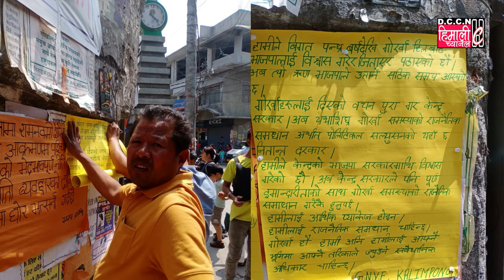DARJNEWS@गोर्खाहरुले तीन पटक सांसद जिताएर पठाएको हो अब ढिलाइ गर्नु हुदैन : गोरायुमो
गोर्खा राष्ट्रिय युवा मोर्चा कालेबुङ ब्राञ्च कमिटीले आज कालेबुङ बजारमा व्यापक पोस्टरिङ गरेको गोरामुमो मिडिया सेल प्रभारी दिनेस साम्पाङले जानकारी दिएका छन्। पोस्टरिङ गर्नुको उद्देश्य बारे जानकारी गर्दै गोरायुमो कालेबुङ ब्राञ्च कमिटीका अध्यक्ष बुद्ध तामाङले भने ।केन्द्रको भाजपा सरकारले चुनावको समयमा गोर्खाहरु संग गरेको वाचा यथा शीघ्र पूरा गर्नु पर्छ अब गोर्खाहरुले दिएको मतको कदर गर्दै केन्द्र सरकारले गोर्खाहरु संग गरेको प्रतिबद्धता झट्टै पूरा गरोस् भनी आज हामीले कालेबुङ बजारमा पोस्टरिङ गरेका हौं भनी बुद्ध तामाङले जानकारी दिएका छन्। हामीले केन्द्रको भाजपा सरकार माथी बिश्वास गरेका छौं। अब केन्द्र सरकारले पनि पुर्ण इमानदारीताको साथमा गोर्खाहरुको राजनैतिक समाधान गरैकै हुनपर्छ। हामीलाई आर्थिक प्याकेज होइन हामीलाई राजनैतिक समाधान चाहिन्छ। गोर्खा हो हामी अनि हामीलाई आफ्नै भुमिमा आफ्नै तरिकाले ज्युउने संवैधानिक अधिकार चाहिन्छ। जनताहरु निरास भइसकेका छन् अब 2024 भन्दा अगि हाम्रो राजनैतिक समाधान हुन पर्छ भनी बुद्ध तामाङले आफ्नो बिज्ञप्तिमा जाहेर गरेका छन्।